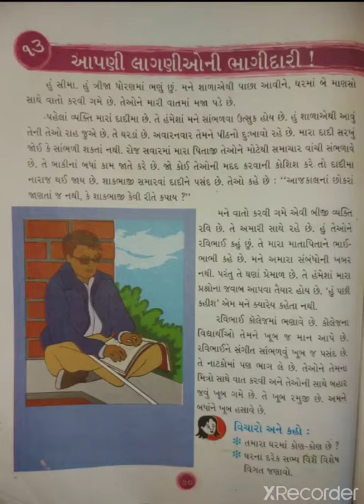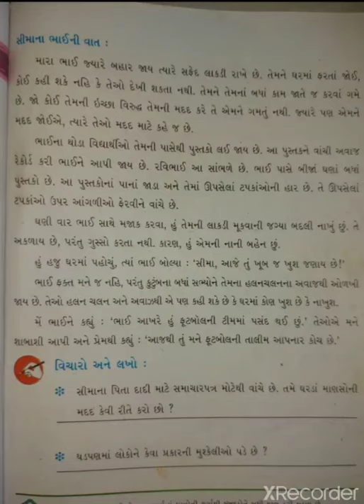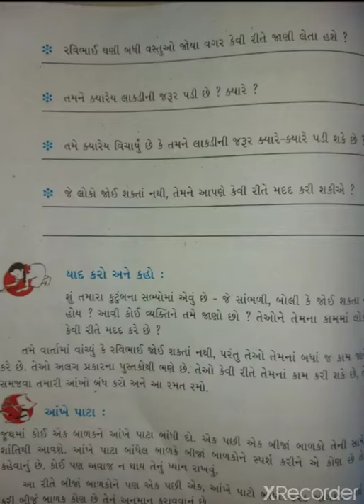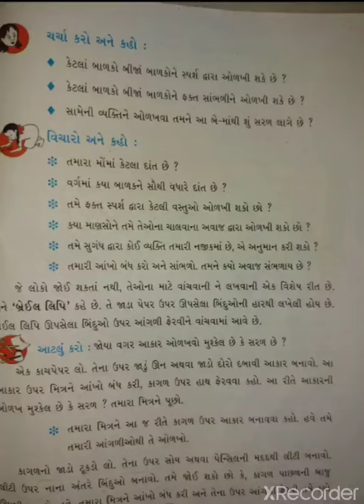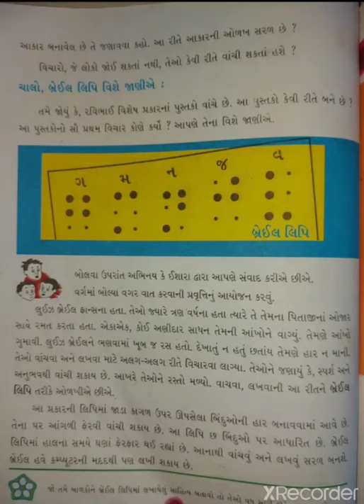std 3 (GM) આસપાસ